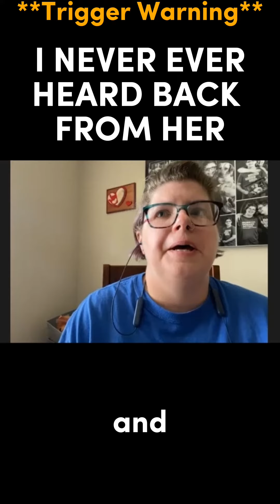Rhonda Hart I Never Ever Heard Back From Her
In the hours leading up to the horrific discovery, Rhonda Hart waited outside of her daughter’s high school. What started out as a normal day on May 18, 2018 was anything but a typical day for Rhonda.